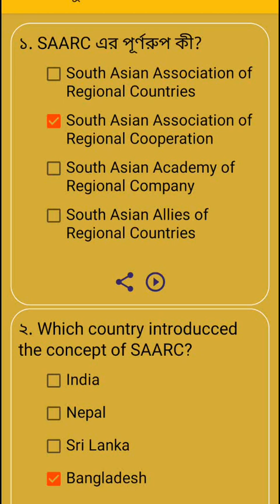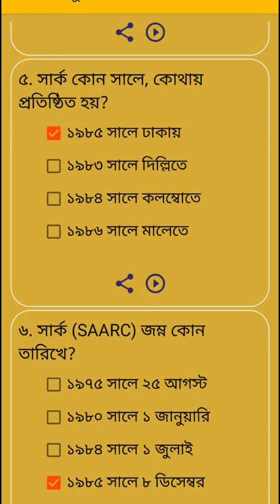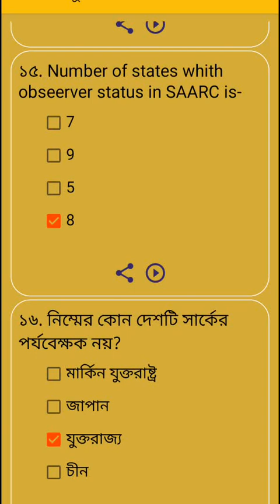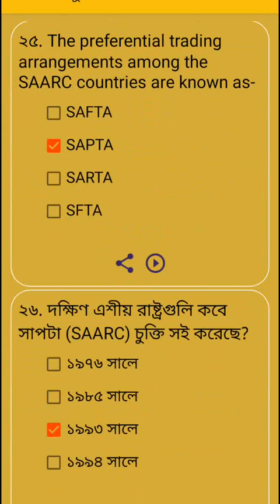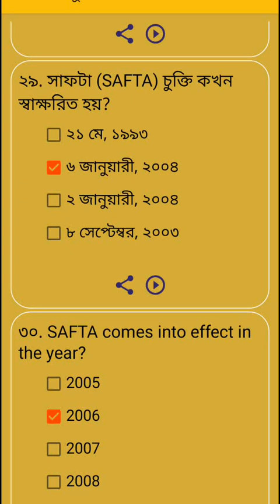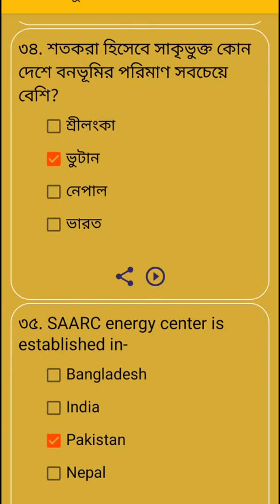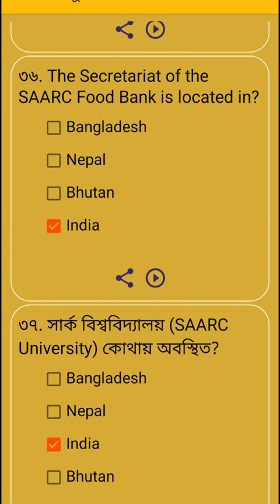SAARC niye important mcq । সার্ক নিয়ে কিছু গুরুত্বপূর্ণ mcq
এমবি রাসেল এডুকেশন এই চ্যানেলটি প্রতিনিয়ত শিক্ষামূলক ভিডিও বা ক্লাস দিয়ে থাকে যা প্রত্যেক ছাত্র-ছাত্রীর জন্য খুবই উপকারী
আশা করি আজকের সার্ক সম্পর্কিত যে ভিডিওটি আপলোড করা হলো তা আপনাদের অনেক উপকারে আসবে ভাল থাকবেন সুস্থ থাকবেন